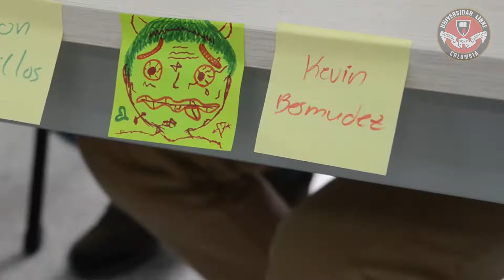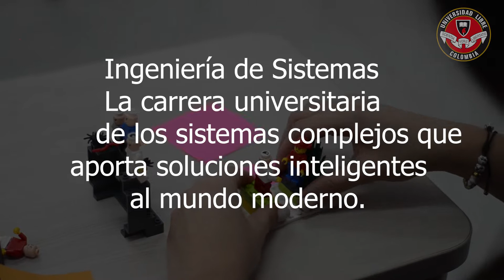Cómo solucionar conflictos con juego de legos en Ingeniería de Sistemas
Los estudiantes de Ingeniería de Sistemas de Unilibre Pereira realizan prácticas con piezas de legos con las que mediante el recurso de la imaginación, hacen ejercicios de búsqueda de solución de conflictos.